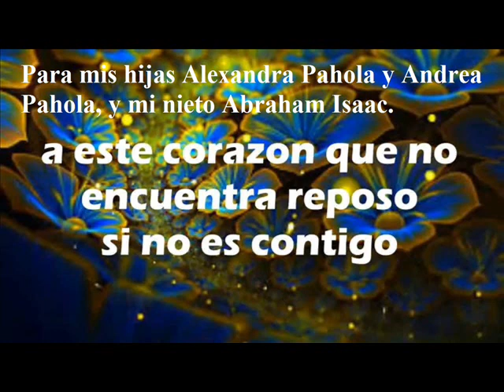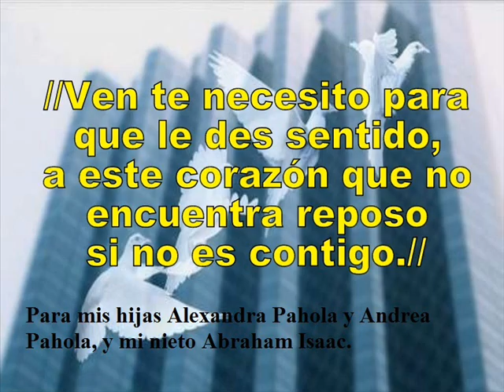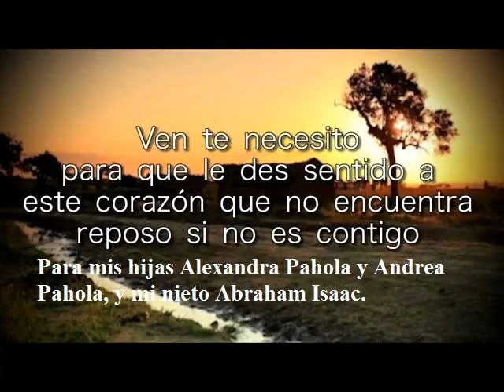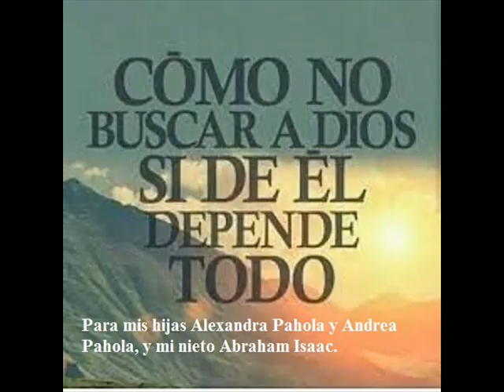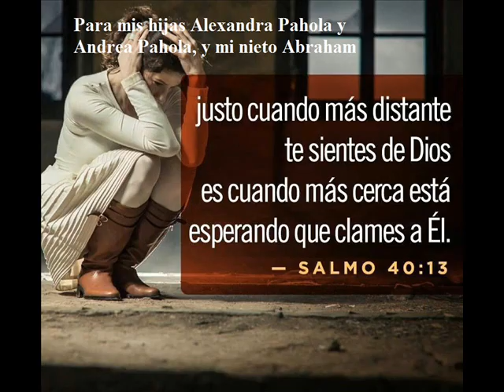VEN, TE NECESITO, ESTILO MERENGUE.